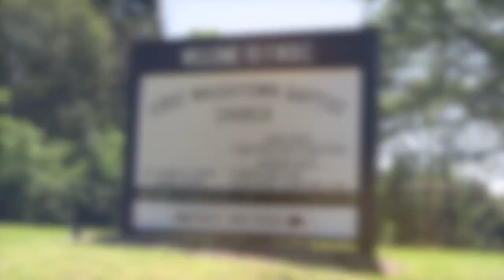JUNE 5, 2022 VIRTUAL WORSHIP